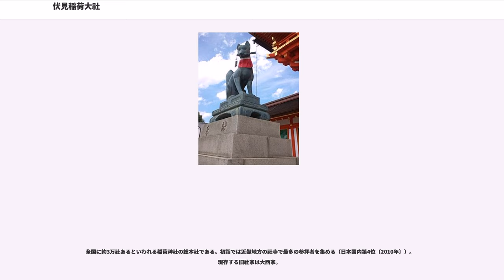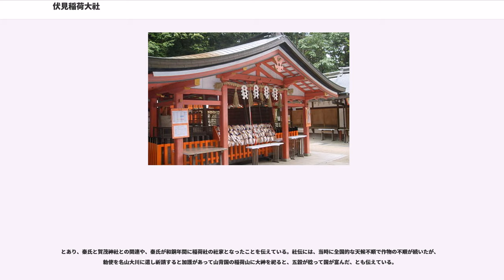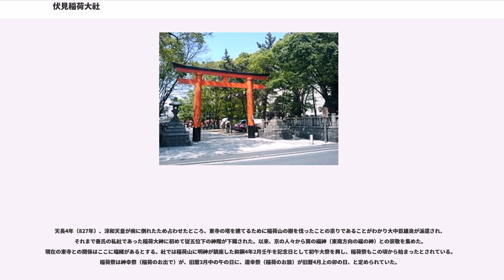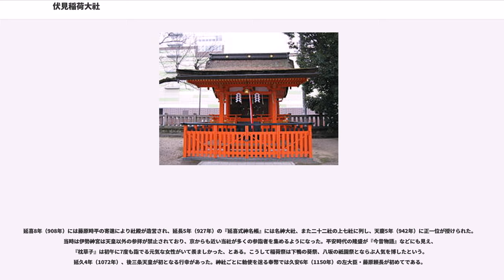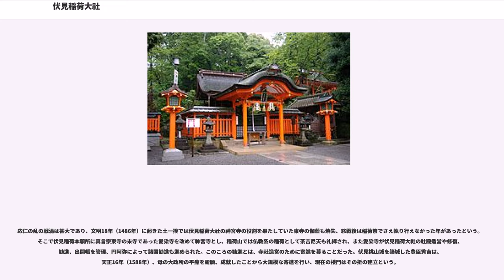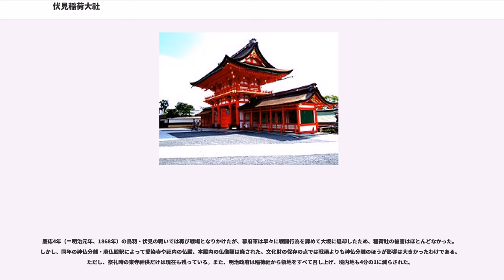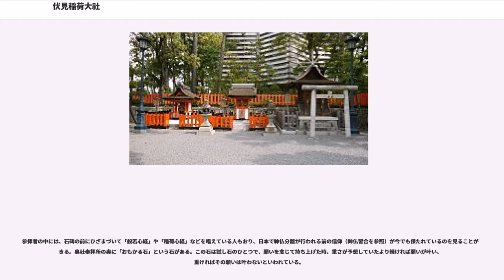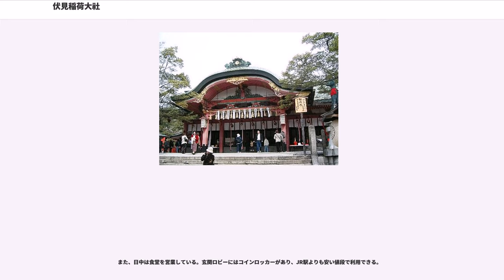伏見稲荷大社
伏見稲荷大社（ふしみいなりたいしゃ）は、京都府京都市伏見区深草にある神社。旧称は稲荷神社。式内社（名神大社）、二十二社（上七社）の一社。旧社格は官幣大社で、現在は神社本庁に属さない単立神社。稲荷山の麓に本殿があり、稲荷山全体を神域とする。

全国に約3万社あるといわれる稲荷神社の総本社である。初詣では近畿地方の社寺で最多の参拝者を集める（日本国内第4位〔2010年〕）。現存する旧社家は大西家。

祭神は以下の五柱。これらの神々は稲荷大神の広大な神徳の神名化とされている。

主祭神である宇迦之御魂大神を中央の下社、佐田彦大神を中社、大宮能売大神を上社に据え、明応8年（1499年）に本殿に合祀された左右の摂社、田中大神・四大神とともに、五柱の神を一宇相殿（一つの社殿に合祀する形）に祀っている。

稲荷神は元来、五穀豊穣を司る神であったが、時代が下って、商売繁昌・産業興隆・家内安全・交通安全・芸能上達の守護神としても信仰されるようになった。

摂社の祭神、田中大神と四大神については由緒がはっきり分かっておらず、伏見稲荷大社では「稲荷神と何らかの深い関わりがある地主神、あるいは土着神的傾向が濃厚」としている。

下社の摂社に祀られる田中大神は、その名のとおり田の神ではないかと考えられるが、かつては大己貴神や猿田彦神、鴨建角身命などとも同一視された。

中社の摂社に祀られる四大神についても諸説があり、一柱の神名なのか、四柱の神の総称なのかも明確には分かっていない。江戸時代の国学者、前田夏蔭によれば「若年神、夏高津日神、秋比売神、久久年神」の四柱とされるが、これらの神々は宇迦之御魂神と同一視されることもある穀物神・オオゲツヒメの御子神であり、四季を表す神とも考えられる。

「イナリ」の縁起としては『山城国風土記』にあったとされるものが有名である。

この秦氏について、もともと山城国紀伊郡深草近辺に在住していたことが見え（「秦大津父」『日本書紀』欽明紀）、また、

とあり、秦氏と賀茂神社との関連や、秦氏が和銅年間に稲荷社の社家となったことを伝えている。社伝には、当時に全国的な天候不順で作物の不順が続いたが、勅使を名山大川に遣し祈請すると加護があって山背国の稲荷山に大神を祀ると、五穀が稔って国が富んだ、とも伝えている。

上述の『山城国風土記』に見られるように、「イナリ」の表記はもともと「伊奈利」の字が当てられていたが、『類聚国史』にある淳和天皇の天長4年（827年）正月辛巳の詔で初めて「稲荷」の表記が用いられた。以降、『延喜式神名帳』には「山城国紀伊郡 稲荷神社三座 並名神大 月次・新甞」と記載され、名神大社に列し月次・新甞の幣帛を受けた。

なお、この木を植える伝承は験（しるし）の杉として現代にも伝わっている。

東寺などに伝わる文献では、以下のように空海と稲荷神の関係が伝承されている。これらの説話は平安時代初期を舞台としているが、文献自体の成立は14世紀頃である点には留意すべきである。

『稲荷大明神流記』などにはこうある。

また、東寺に伝わる『稲荷大明神縁起』では
とあり、当時伏見稲荷大社の社家であった荷田氏の出自を述べていて、社家が秦氏の出身としている。社家の荷田氏は、「和銅年中、初めて伊奈利三ヶ峰の平処に顕坐してより、この神は、秦氏人等が禰宜・祝として春秋の祭りに仕えた」。伝統的な社家には、この秦氏を出自とする荷田氏、西大路氏、大西氏、森氏などがいる。なお、東寺が空海（弘法大師）作という面を竃戸殿に置いた由来についてここでは述べられていない。縁起にある竜頭太は自ら稲荷山の山神を名乗り、「その顔は龍のようだった。頭の上に光放つものがあり夜でも昼のように明るかった。」とあり、これは後光を背した羅刹天を想起させる。

天長4年（827年）、淳和天皇が病に倒れたため占わせたところ、東寺の塔を建てるために稲荷山の樹を伐ったことの祟りであることがわかり大中臣雄良が派遣され、それまで秦氏の私社であった稲荷大神に初めて従五位下の神階が下賜された。以来、京の人々から巽の福神（東南方向の福の神）との崇敬を集めた。現在の東寺との関係はここに端緒があるとする。社では稲荷山に明神が鎮座した和銅4年2月壬午を記念日として初午大祭を興し、稲荷祭もこの頃から始まったとされている。稲荷祭は神幸祭（稲荷のお出で）が、旧暦3月中の午の日に、還幸祭（稲荷...